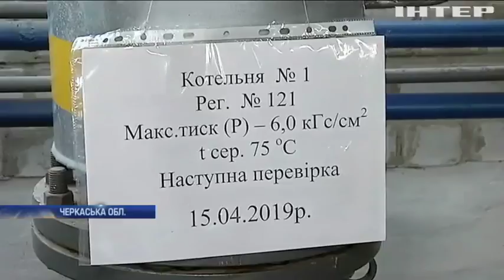Чому опалювальний сезон у Смілі опинився під загрозою зриву?